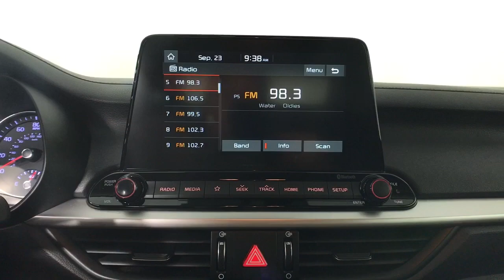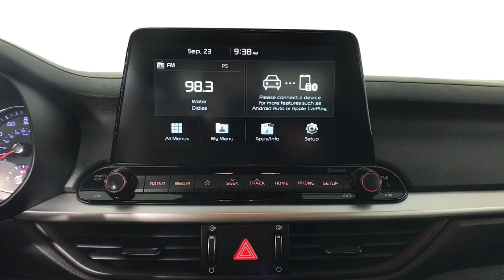2020 Kia Forte Albany, Schenectady, Colonie, Troy, Glens Falls, NY 2221515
Gravity Grey Used 2020 Kia Forte available in Albany, New York at Destination Kia. Servicing the Schenectady, Colonie, Troy, Glens Falls, NY area.

Destination Kia
760 Central Ave